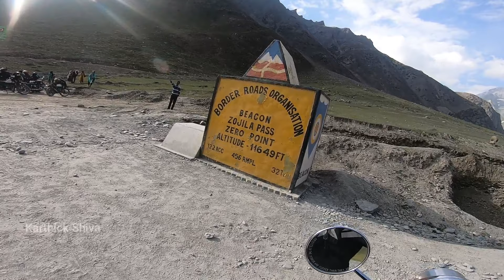Dream Ladakh Ride 2021Trailer Tamil MotoVlog Ladakh trip Delhi to Ladakh Karthick Shiva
Ladakh Bike Ride Trailer | Every Riders Dream Ride| Ladakh 2021| Just Beginning Karthick Shiva

Ladakh Ride was in My list for quiet long time and finally I made it. This video  is just trailer, will upload the full details on Ladakh trip and experience in My future Motovlog